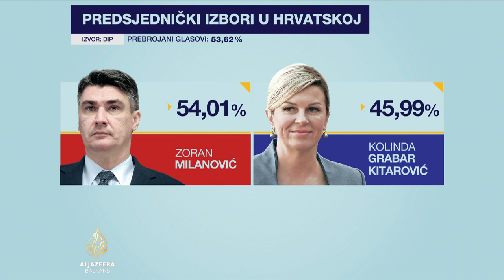Hajdaš Dončić: Oni koji žive u Hrvatskoj trebaju odlučivati o predsjedniku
"Bolje je za razvoj društva da oni koji žive u Hrvatskoj, plaćaju porez u Hrvatskoj, odlučuju o predsjedniku", kazao je iz štaba Zorana Milanovića potpredsjednik Sabora Siniša Hajdaš Dončić.